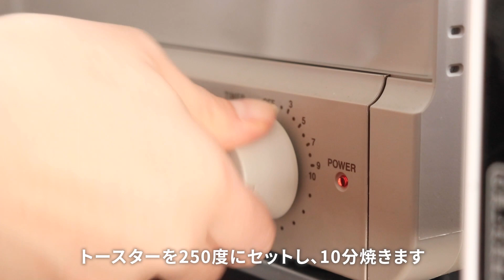【16分レシピ】トースターで簡単！揚げずに絶品「ニラの唐揚げ丼」（ニラ使い切り/大量消費/お弁当のおかず）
こんにちは、どんぶりに恋してのD子です。
揚げずにトースターで簡単、ニラの唐揚げ丼ぶりです。

「ニラ唐揚げ丼」所要時間　16分

■材料
材料 （1人分）
ニラ   　　　　　    50g
豚ひき肉　　　　　50〜60g
卵　　　　　　　　1個
粉チーズ　　　　　大さじ1・1/2
塩コショウ　　　　少々
小麦粉　　　　　　大さじ1・1/2
パン粉　　　　　　大さじ1・1/2
［A］

［タレB］
トマト（中）　　　  1個

ーーーーー工程ーーーーーーー

❶切る
ニラをみじん切りしてボールにいれる
❷タレづくり
ニラの入ったボールに、Aを加え混ぜ合わせたら、8等分にしてまるめておく。
❸焼く　アルミホイルをひいた天板に並べて、上からオリーブオイルをかける。トースターで250度、10〜13分焼く。
❹タレ作り粗めにみじん切りにしたトマトに、分量のポン酢、ごま油を加えて混ぜる。

❺盛り付け
ご飯を盛った器に盛り付け、
上からタレをかければ完成。)
ーーーーーーーーーーーーーー
 レシピのオススメポイント
①唐揚げだけどトースターで簡単ヘルシー！
②唐揚げだけどチーズとトマトを加えて洋風にアレンジ！